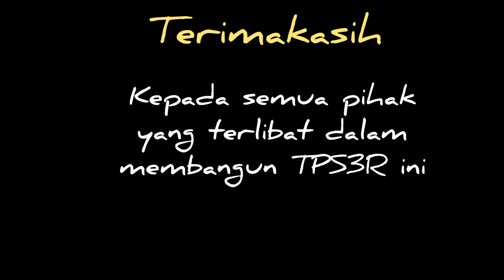TPS3R Ubung Kaja, Denpasar Utara, Bali: Sebuah Dokumentasi Awal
Created by djunsa Doc